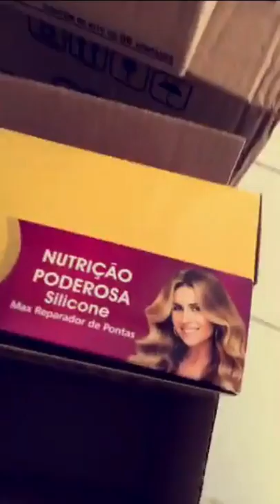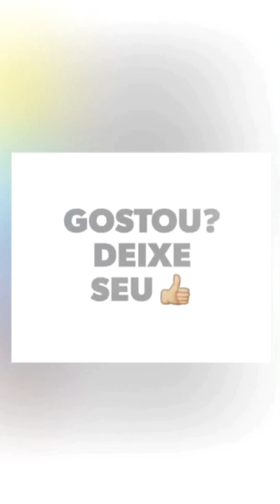Snaps da Anitta (anittaofficial) - 05/10/2015 [@Anitta]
• A Sairaf emporium é uma loja virtual de produtos de vestimenta para revenda no atacado e varejo de todo o Brasil.

Quer mais?